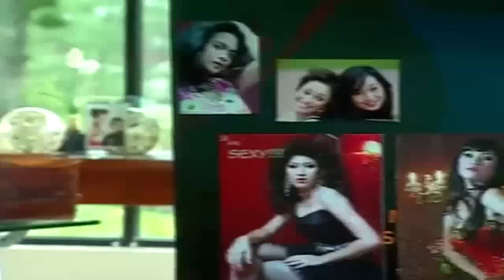FTV TERBARU Kadek Devie & Ricky Harun ~ Ada Cinta Di Kampung Kambing